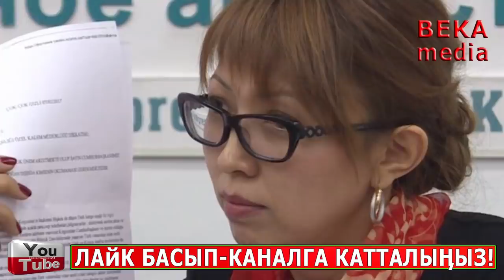СРОЧНО! Тажиктер Өзбек ЧЕК АРАСЫНДА ТОПТОЛДУ//ААЛЫМЫБЫЗ КАЙРЫЛУУ ЖАСАДЫ//ӨТӨ КУРЧ КАБАРЛАР!